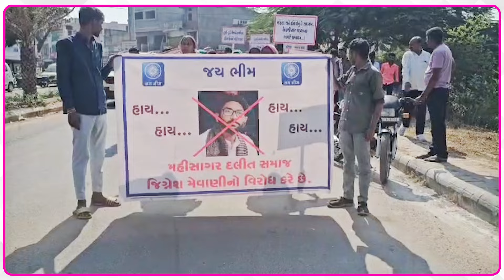Jignesh Mevaniના માટે Prabhaben Taviyad & Chandrikaben Bariya શું બોલી ગયા?